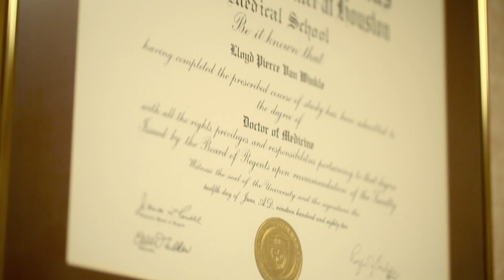Lloyd Van Winkle AAFP Campaign 2015